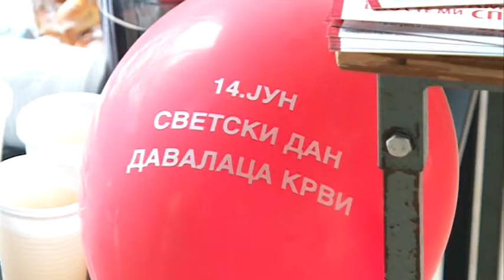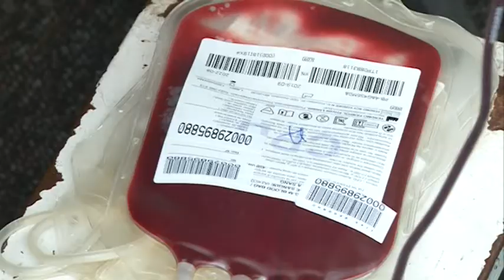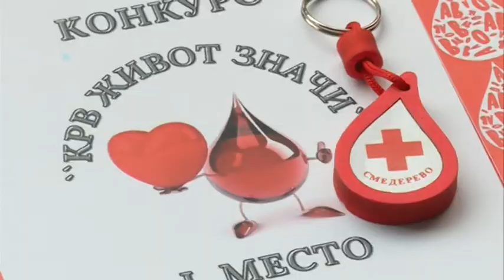Crveni krst nagradio najbolje literarne stvaraoce